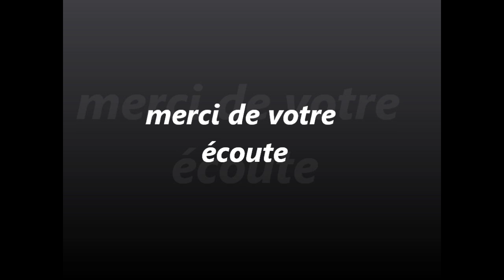quelsques mots d'amour de Michel Berger.wmv